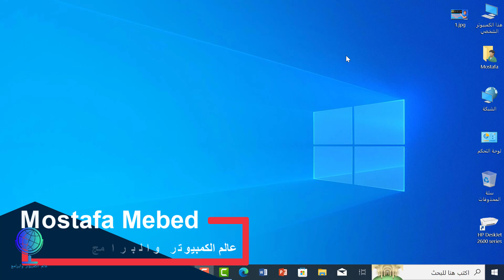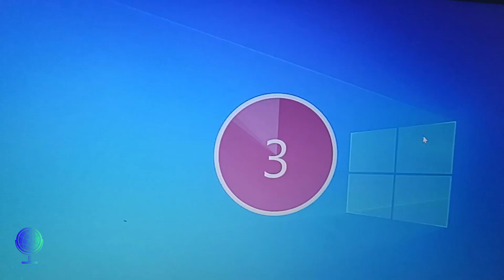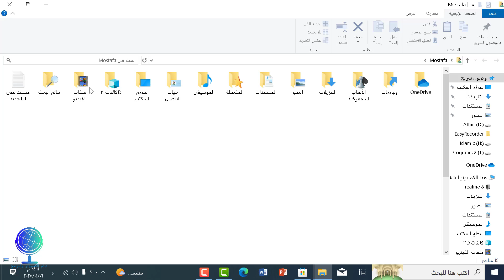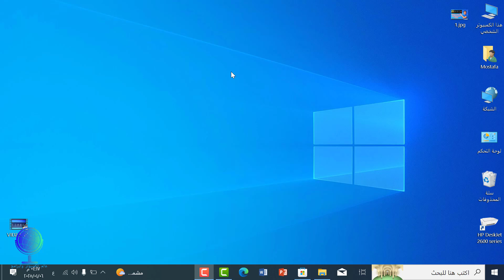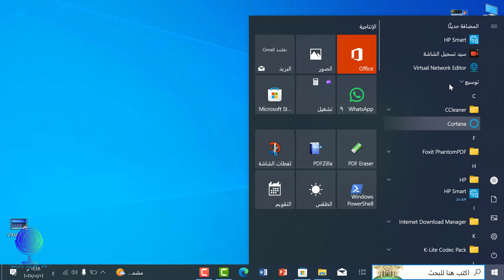عملاق تصوير شاشة الكمبيوتر فيديو جودة 4K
تطبيق مجاني لتسجيل الشاشة
برنامج تصوير الألعاب بدقة عالية
أفضل برنامج لتسجيل شاشة الكمبيوتر 2025
برنامج تسجيل فيديو لشاشة الكمبيوتر مع الصوت
تسجيل شاشة الكمبيوتر بدون علامة مائية
أفضل برامج تسجيل الشاشة للألعاب مجاناً
برنامج تصوير فيديو للكمبيوتر بجودة 4K
تسجيل شاشة الكمبيوتر مع ميكروفون وصوت النظام
برنامج خفيف لتسجيل الألعاب والشاشة
أفضل بدائل OBS Studio مجانية
برنامج تصوير شاشة الكمبيوتر للألعاب الثقيلة
أفضل أدوات تسجيل الشاشة والبث المباشر
تطبيق تسجيل فيديو للشاشة بجودة عالية ومجاني
كيفية تسجيل شاشة الكمبيوتر أثناء اللعب
برنامج تسجيل شاشة للألعاب بدون تقطيع
أفضل برامج تسجيل الألعاب مجاناً للويندوز
تسجيل شاشة الكمبيوتر مع التأثيرات والتعليقات الصوتية
برنامج تسجيل فيديو للألعاب يدعم FPS عالي
برنامج تصوير شاشة مجاني يدعم اللغة العربية
أفضل برامج تصوير الشاشة للأجهزة الضعيفة
أدوات تسجيل الشاشة الاحترافية للمبتدئين
كيفية تسجيل شاشة الكمبيوتر بدون برامج ثقيلة
تطبيقات تسجيل شاشة الكمبيوتر المتوافقة مع جميع الأنظمة
برنامج مجاني بدون قيود زمنية لتسجيل الفيديو
أفضل برامج لتسجيل الشاشة مع تحرير الفيديو
ما عليك سوى الانتساب إلى هذه القناة للاستفادة من المزايا: